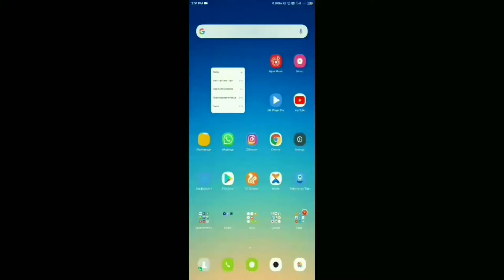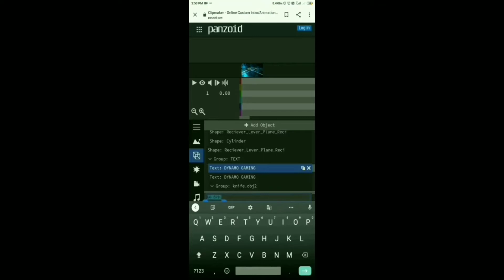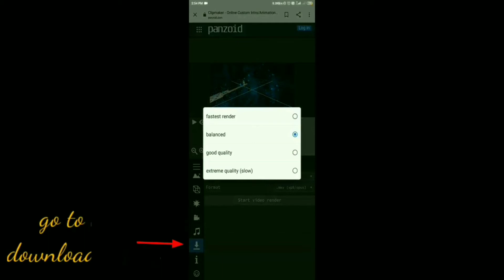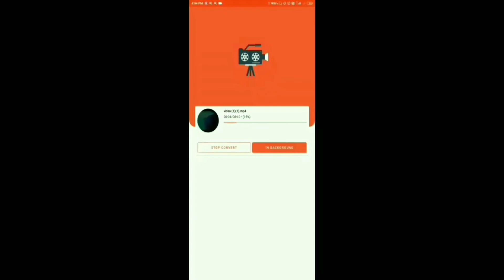How to make Dynamo Gaming like intro in 2 minutes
1like = 1 ♥️
1 views = 1♥️
Be ready for awesome videos🤗
🌸MUST SEE🌸

or v kaafi sare tips nd tricks baad me cover krne wala
Phone: redmi 5
Recording: mi inbuilt screenrecorder ( baap of lag )
Editing: kinemaster
Thumbnail: picsart

_ support me pleasee🙏___________________________
HOPE U ALL LIKED THIS VIDEO GUYS
THANKS FOR WACHING NxeAxeGaming 🤗